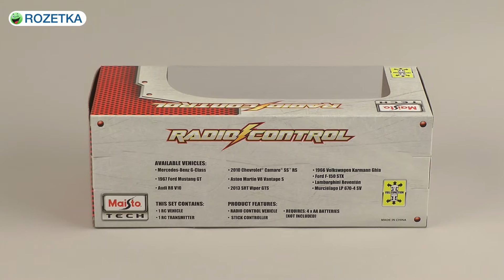Распаковка Maisto Aston Martin Vantage S (1:24)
Распаковка Maisto Aston Martin Vantage S (1:24)